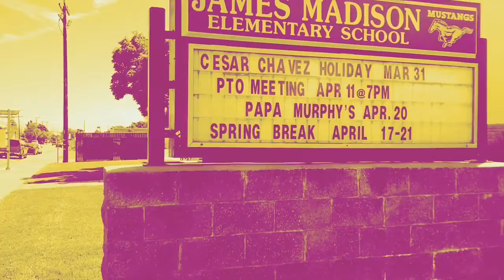Cobys 7th Birthday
Cobys 7th bday